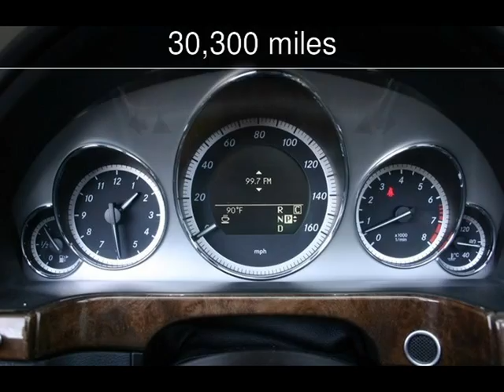2010 Mercedes E350 AMG Sport Sedan Sport Used Cars - San Ramon,California - 2013-07-20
See more details about this used car This 2010 Mercedes E350 AMG Sport Sedan Sport with 30,300 miles is for sale at Diablo Motors.